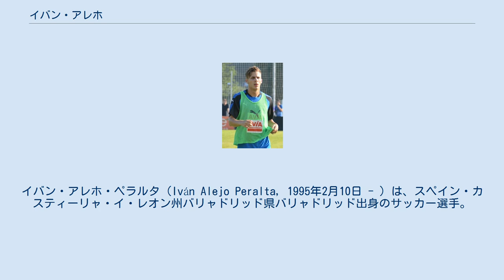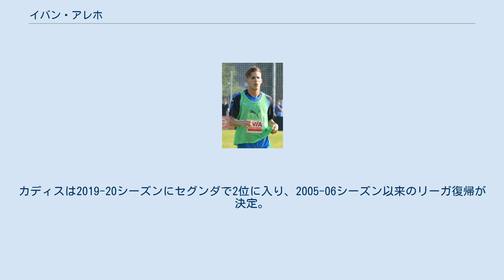イバン・アレホ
イバン・アレホ・ペラルタ（Iván Alejo Peralta, 1995年2月10日 - ）は、スペイン・カスティーリャ・イ・レオン州バリャドリッド県バリャドリッド出身のサッカー選手。
プリメーラ・ディビシオン・カディスCF所属。
 8歳の時に地元のレアル・バリャドリードのカンテラに入所。
2011年にアトレティコ・マドリードに移籍し、2014年にBチームに昇格し、プロデビュー。
以降ADアルコルコンなどなどでプレー。
 2017年6月14日、SDエイバルと4年契約を締結。
8月21日のマラガCF戦でラ・リーガ初出場。
12月3日のRCDエスパニョール戦でリーグ初ゴールを記録。
初のトップリーグは負傷もあり21試合1ゴールに終わったものの、リーガ残留に貢献した。
 2018年7月28日、ヘタフェCFと5年契約を締結。
しかし、監督ホセ・ボルダラスのプレースタイルに馴染めず、柴崎岳らと共に放出候補に挙げられる。
結局2019年1月31日にマラガCFへのローン移籍が成立。
2018-19シーズン、マラガはセグンダ・ディビシオンで3位に入り、昇格プレーオフに進出したものの、準決勝でデポルティーボ・ラ・コルーニャに敗れた。
 2019年8月30日、カディスCFへのローン移籍が決定。
カディスは2019-20シーズンにセグンダで2位に入り、2005-06シーズン以来のリーガ復帰が決定。
2020年7月に完全移籍が決まり、2025年までの契約を締結した。